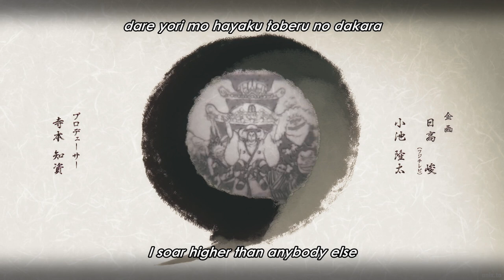One Piece Onigashima Episode 1074 Luffy Final Technique Giant fist「 AMV」Fearless